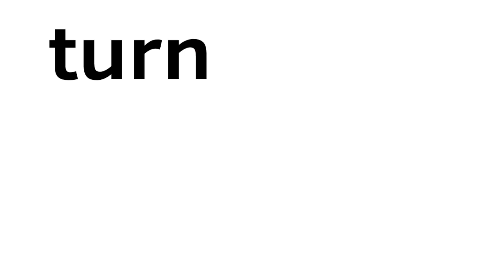A little BFAS short but it’s just music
24ismyfavoritenumber